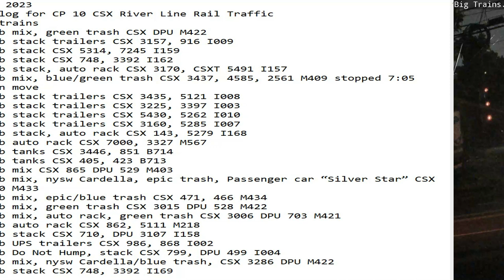June 29 2023 BigTrains.TV CP 10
24 Hrs trains
00:10 nb mix, green trash CSX DPU M422
01:18 nb stack trailers CSX 3157, 916 I009
02:23 nb stack CSX 5314, 7245 I159
04:56 sb stack CSX 748, 3392 I162
05:38 nb stack, auto rack CSX 3170, CSXT 5491 I157
07:03 sb mix, blue/green trash CSX 3437, 4585, 2561 M409 stopped 7:05 08:00 on move
08:17 sb stack trailers CSX 3435, 5121 I008
08:25 nb stack trailers CSX 3225, 3397 I003
09:14 sb stack trailers CSX 5430, 5262 I010
09:28 nb stack trailers CSX 3160, 5285 I007
10:10 sb stack, auto rack CSX 143, 5279 I168
10:18 nb auto rack CSX 7000, 3327 M567
10:29 nb tanks CSX 3446, 851 B714
13:02 sb tanks CSX 405, 423 B713
13:50 sb mix CSX 865 DPU 529 M403
15:01 sb mix, nysw Cardella, epic trash, Passenger car “Silver Star” CSX 476, 470 M433
15:14 nb mix, epic/blue trash CSX 471, 466 M434
18:37 nb mix, green trash CSX 3015 DPU 528 M422
19:26 sb mix, auto rack, green trash CSX 3006 DPU 703 M421
19:56 sb auto rack CSX 862, 5111 M218
20:33 sb stack CSX 710, DPU 3107 I158
21:55 sb UPS trailers CSX 986, 868 I002
22:38 sb Do Not Hump, stack CSX 799, DPU 499 I004
22:49 nb mix, nysw Cardella/blue trash, CSX 3286 DPU M422
23:08 nb stack CSX 748, 3392 I169